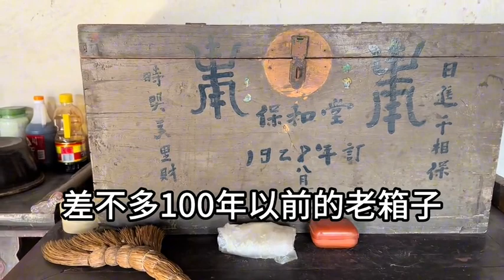泽州县定录村，百年老宅有人住，还有好多老家俱，看看他生活环境